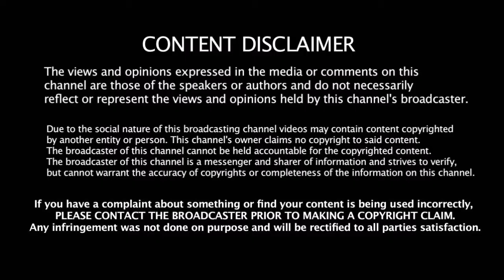போராடிய தலைவர்களுக்கு மத்தியில் தலை நிமிர்ந்த தளபதி விஜய் | Thalapathy Vijay Biography Book Released